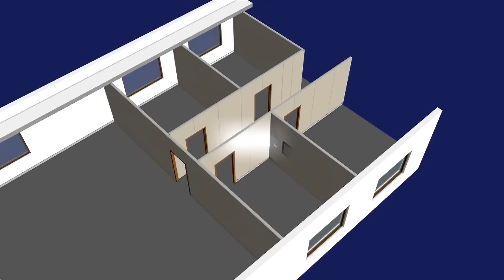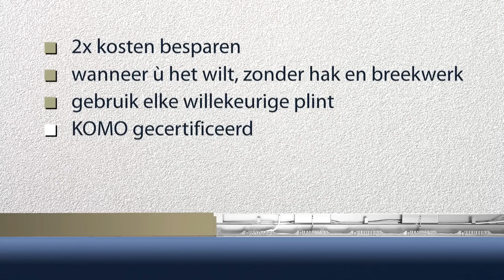Bohebiflex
Efficienter en duurzamer bouwen
Minder faalkosten tijdens de afbouw